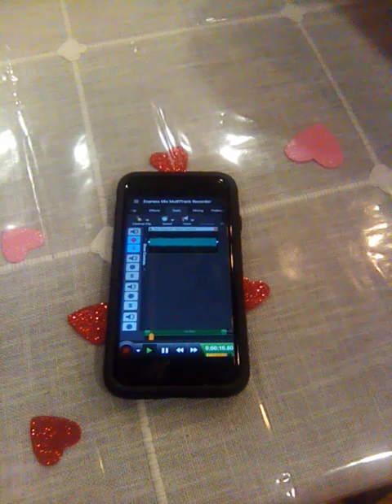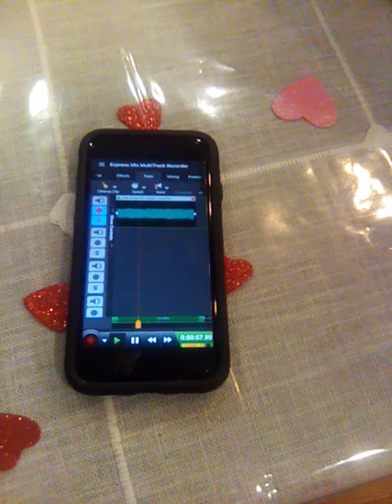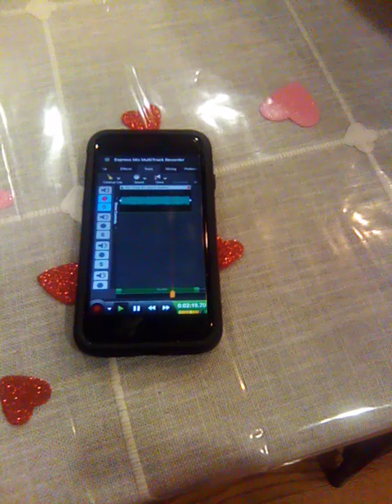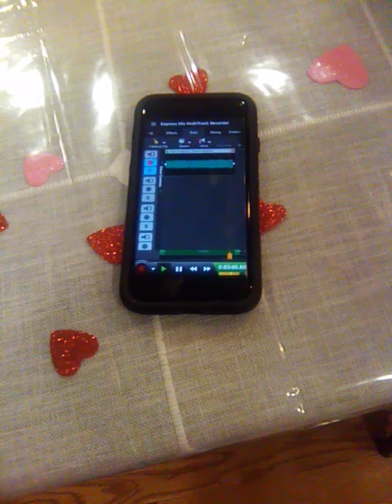sex drugs etc. beach weather high pitched version